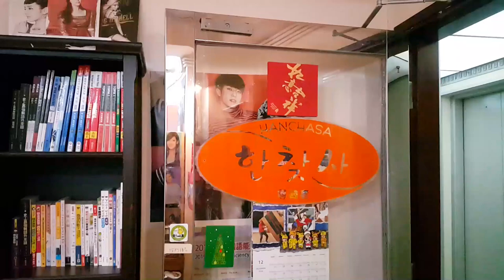전투 광동어 1탄 Battle Cantonese 인사, 감사, 숫자, 만능 광동어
[홍콩 강실장] 전투 광동어 1탄 Battle Cantonese 인사, 감사, 숫자, 만능 광동어

안녕하세요!!!